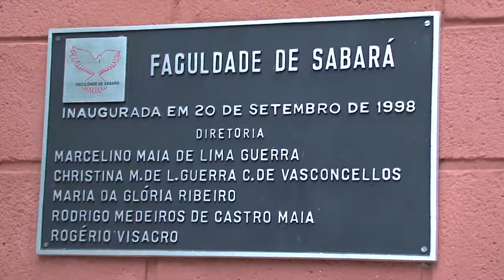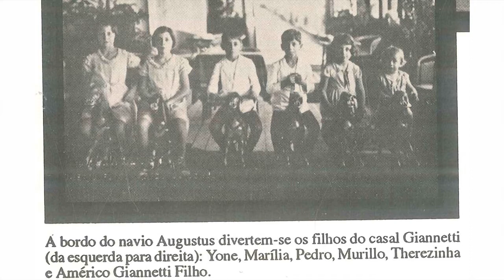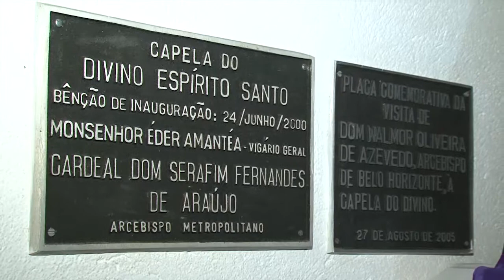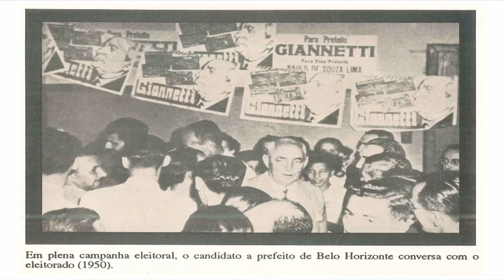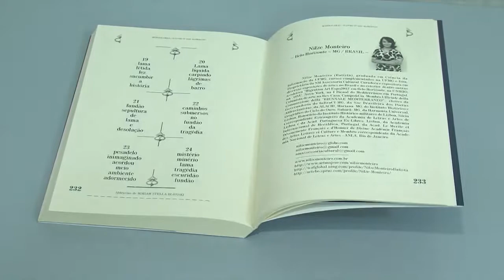Nilze Monteiro - Paulo Navarro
A Diretora da NM Assessoria Cultural e
do Instituto Brasileiro de Culturas Internacionais - INBRASCI MG, Nilze Monteiro, apresenta seu estudo sobre Américo Renê Gianetti, empresário e político brasileiro.